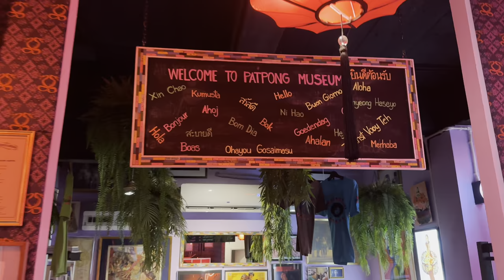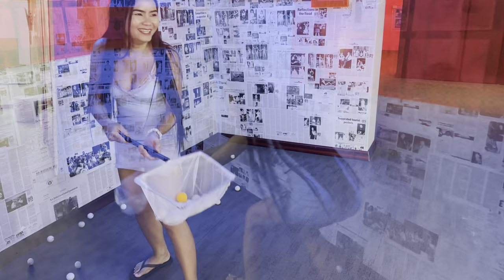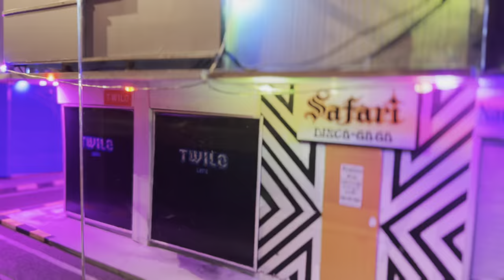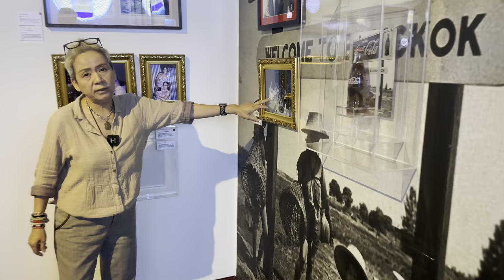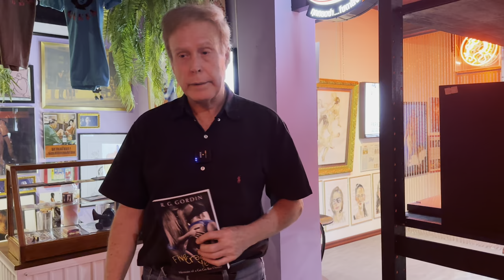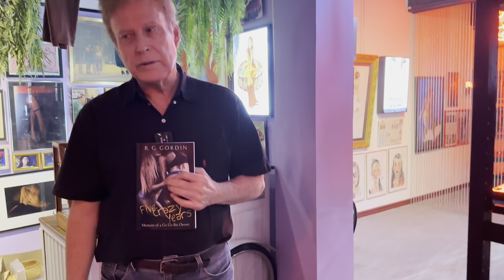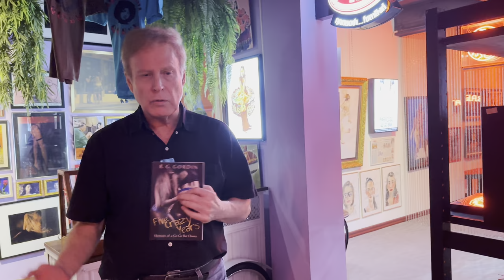Bangkok Patpong Story & What is a Ping Pong Show?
We visit a Bangkok Thailand Patpong Nightlife District History Museum and make an Educational Documentary - a Cultural History Lesson by Manager of the Museum Apple.

We don't go in any Details and show only significant cultural History Parts of this Nightlife District. Documentary and History Science Context supports the Subject and illustrations are not showing any details - we even avoid showing some of the art paintings. Museum docent guides the viewer in very professional and appropriate way.

The Museum is a building in which objects of historical, scientific, artistic, or cultural interest are stored and exhibited.

536 / 450